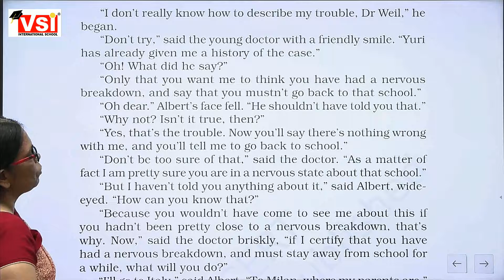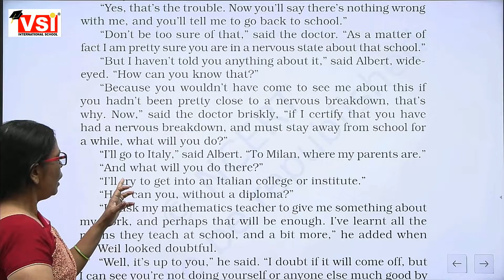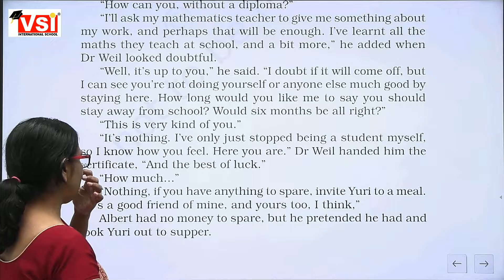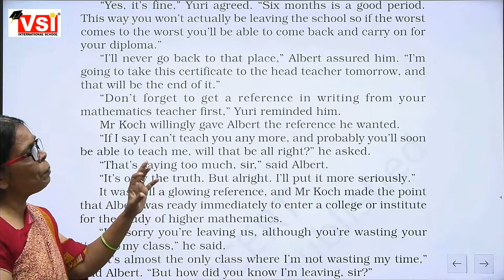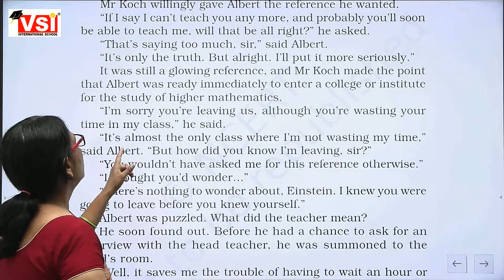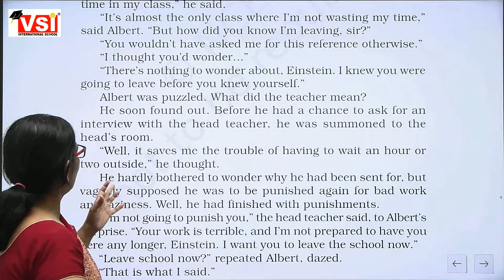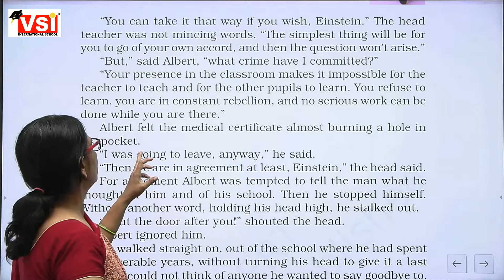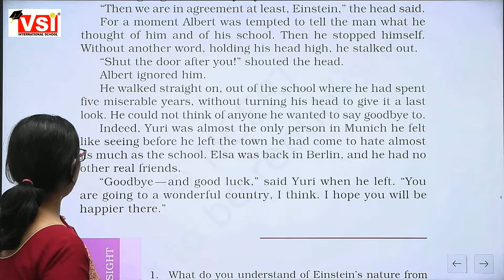11th English compulsory ch4 ALBERT EINSTEIN COMPLETED 19Oct21